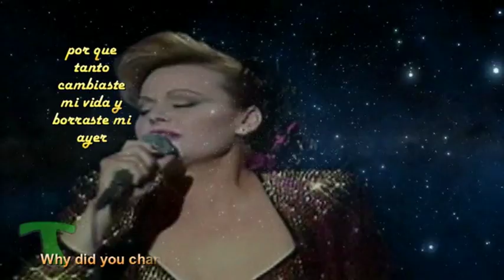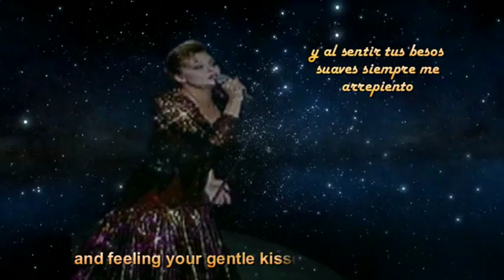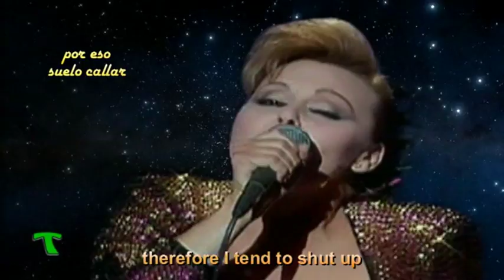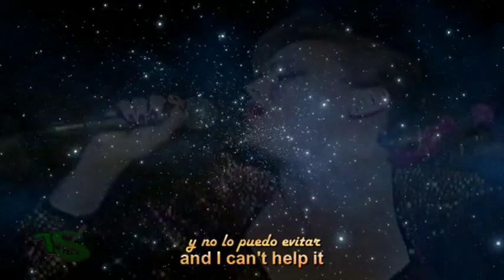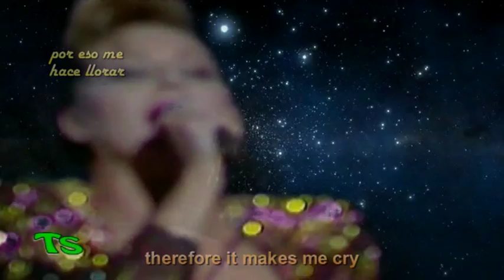Rocio Durcal - Te Amo (Lyrics Spanish / English)